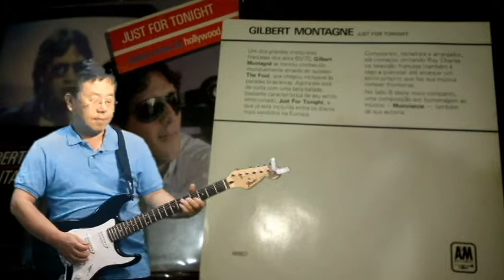Just for tonight medley - 일렉기타 연주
My rendition is 3 cha cha cha  medley.
Just for tonight, Never on Sunday, Cherry pink and apple blossom white.Backing track from VHBL. Thanks to Denis.